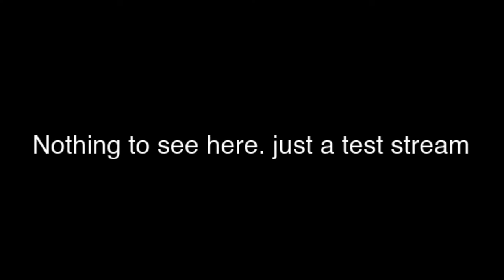Live stream Martijn De Jong